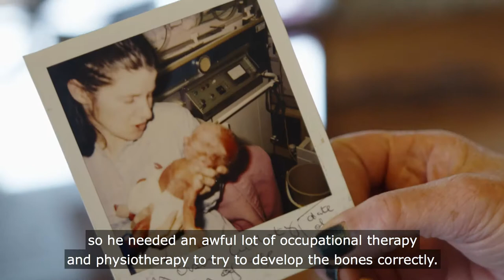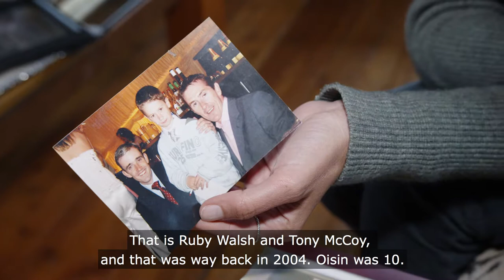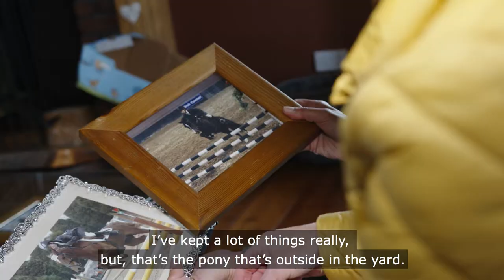Oisin Murphy - Born To Win Pt 1 | Champion Jockey 2019 | QIPCO Champions Day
Francesca Cumani (ITV Racing) learns about Champion Jockey Oisin Murphy's early life in Ireland.